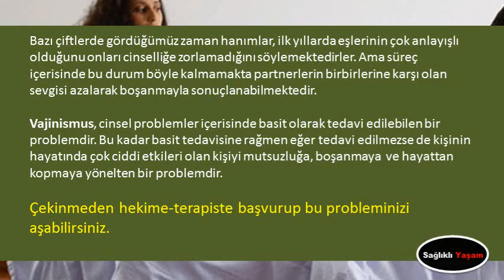Vajinismus Tedavi Edilmezse Ne Olur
Vajinismus Tedavi Edilmezse Ne Olur,vajinismus parmak egzersizleri,haydar dümen vajinismus tedavisi,vajinismus tedavisi ücreti,vajinismus tedavi yöntemleri,vajinismus tedavisi kadınlar kulübü,vajinismus tedavisi yapan hastaneler,vajinismus tedavisi nasıl yapılır sağlık,vajinismus tedavisi için hangi doktora gidilir